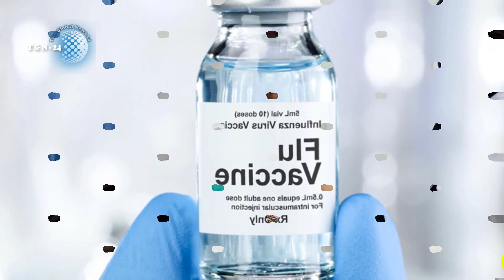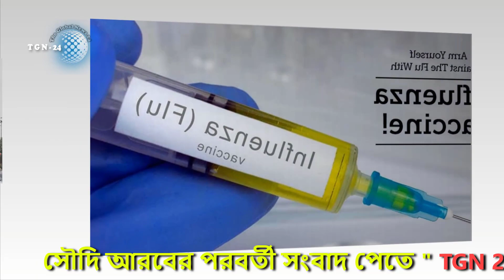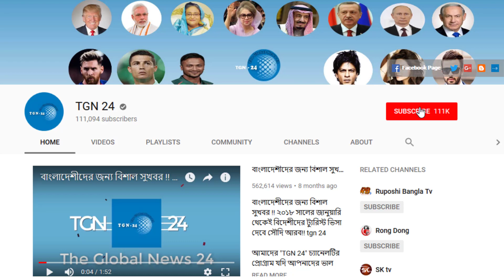সৌদির সকল প্রবাসীদের জরুরী ঘোষণা। সৌদির নাগরিক ও বাসিন্দাদের ফ্লু এর ভ্যাকসিন নেওয়ার জন্য নির্দেশ।